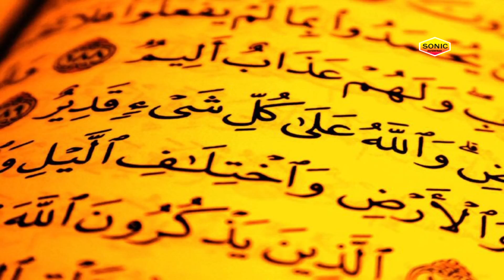आये आये मोहम्मद__Aaye Aaye Mohammad || Aarzoo Parveen || 2016 Urs - E- Khwaja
Song Name: Aaye Aaye Mohammad
Album Name: Urs - E- Khwaja
Singer Name: Aarzoo Parveen
Label : Sonic Enterprise